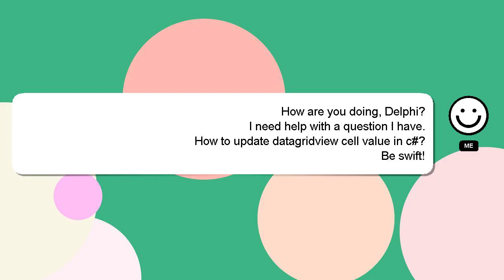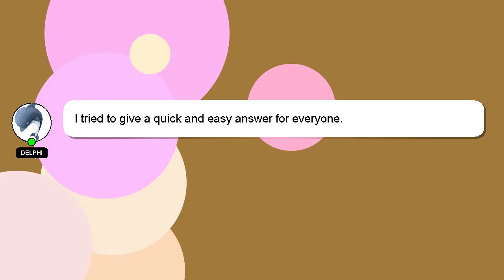How to update datagridview cell value in c?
An introduction to myself in a few words, Hi, my name is Delphi, nice to meet you. I can assist you in answering your queries. - How to update datagridview cell value in c?

Let me know if you have more specific questions or concerns by leaving a comment or starting a chat. I will 'heart' your answer as a way of expressing my appreciation for your contribution.

*2 What we are experimenting :*